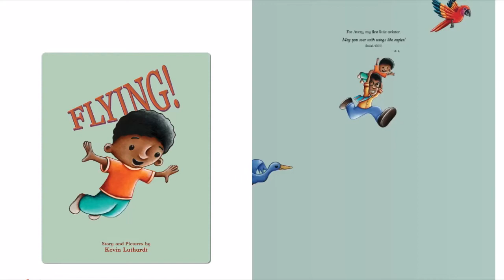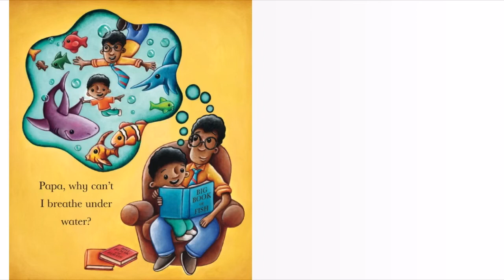“Flying” Story and Pictures by Kevin Luthardt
Let’s follow in the foot steps of The Dad Gang and “aim to set the new standard of what black fatherhood looks like worldwide” (The Dad Gang Initiative, 2020).